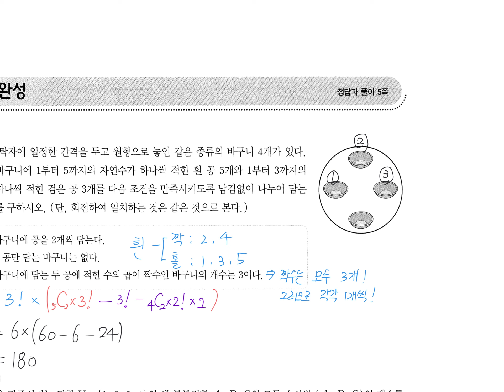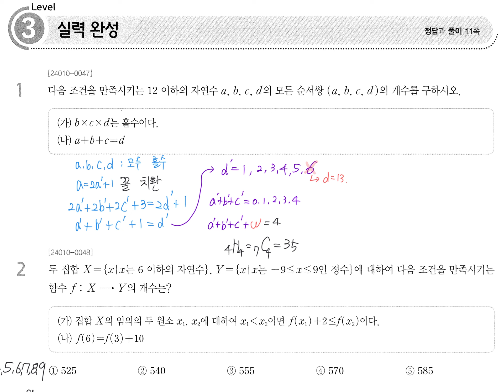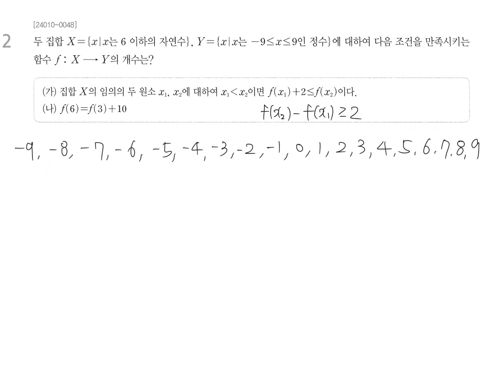수특 1강부터 3강 Lv3 해설 1